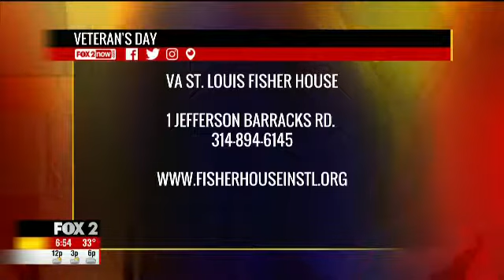fisher house 11 11 17